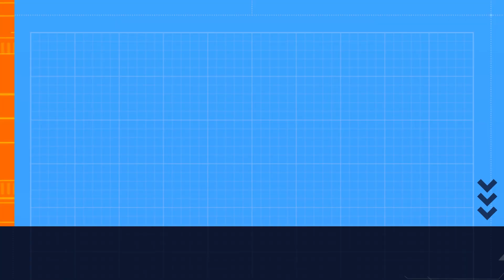GOD OF WAR 4 Journey into Nightmares:Exploring Mysteries and Battles in the Cave[NORMAL SPEED VIDEO]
GOD OF WAR "Journey into Nightmares: Exploring Mysteries and Battles in the Cave" 🌊🔥"[NORMAL SPEED VIDEO]

2. **Wired Earphones**: [Explore MY WIRED EARPHONES]

3. **Gaming Mouse**: [View Wings Crosshair 200 Gaming Mouse]

4. **Wireless Bluetooth Earphones**: [Shop OnePlus Bullets Z2]

5. **PS4 Game 1**: [God of War | PS4 Game]

6. **PS4 Game 2**: [Uncharted Collection Hits (PS4)]

7. **PS4 Game 3**: [Uncharted 4: A Thief's End (PS4)]

8. **PS4 Game 4**: [Grand Theft Auto V - Premium Edition (PS4)]

9. **PS4 Game 5**: [The Last of Us Remastered Hits (PS4)]

10. **PS4 Game 6**: [Injustice 2 - Legendary Edition (PS4)]